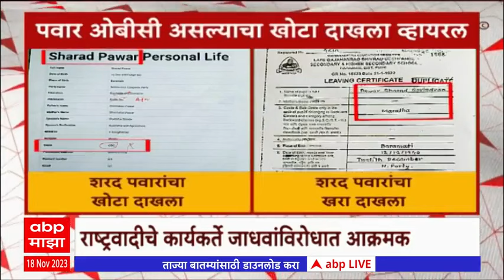Namdeo Jadhav on Sharad Pawar : काळा फासल्यानंतर नामदेव जाधव यांची पहिली प्रतिक्रिया, म्हणतात...